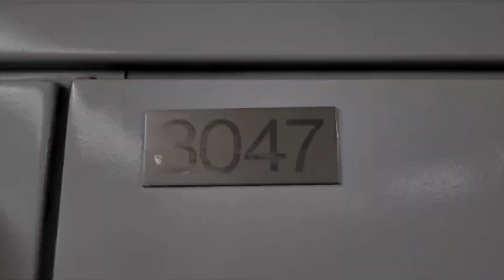TMB serie 3000 La despedida (subido tarde)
la última unidad es la 3045 que se retiro el 16/02/24